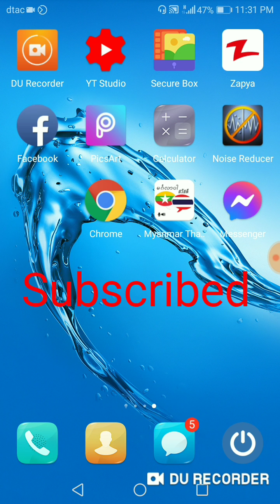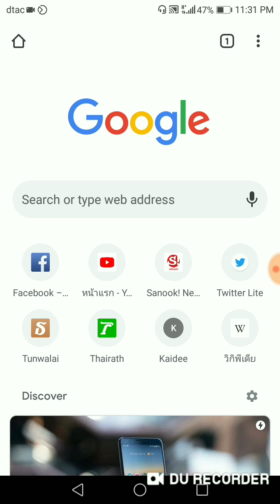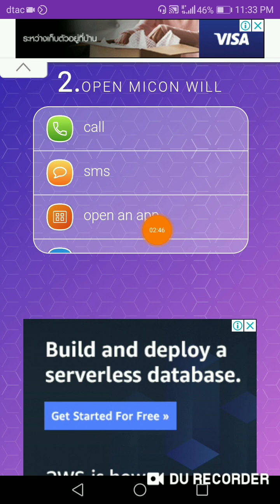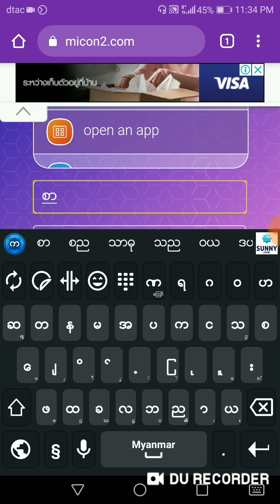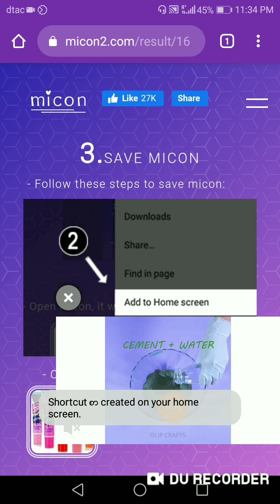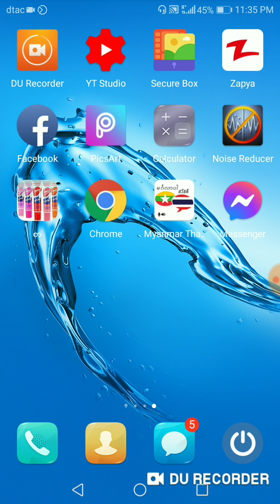app settings ဖုန္းေဆာ့ဝဲမ်ာကိုပံုထည့္နည္းေလးပါ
သူငယ္ခ်င္းတစ္ေယာက္ကကိုယ့္ဖုန္းလာဖြင့္ၾကည့္ရင္ဟာခနဲျဖစ္သြားေစမဲ့နည္းေလးပါ

subscribeနိပ္ခဲ့ေပးပါအံုး

3. မတ္ဆင္ဂ်ာမွာလူေတမသိေသးတဲ့အခ်တ္.8.ခ်တ္ျပဳလုပ္နည္း

7.memory 15.GB. free. ရယူနည္း